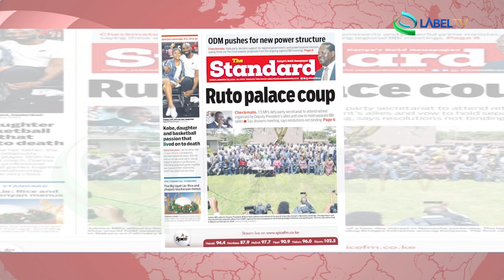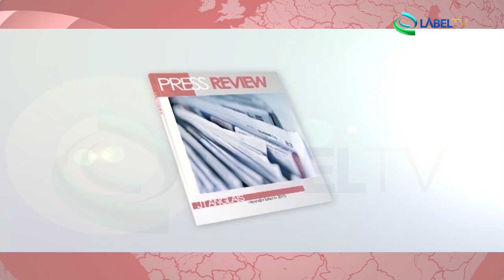Press review Africa 28 01 2020 LabelTV